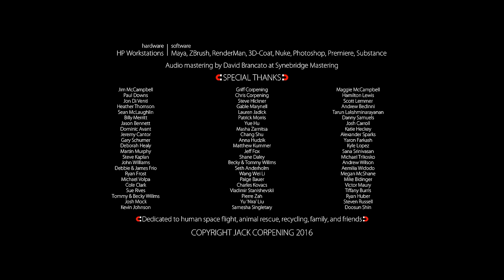CGI 3D Animated Short : "TRASHONAUTS" - by Jack Corpening + Ringling | TheCGBros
Enjoy this CGI 3D animated short...When space garbage man Griff Garbinski, a tired and grumpy employee of TRASHA, happens upon a cute alien puppy that just wants to play, a tug-of-war ensues. Created by the talented Jack Corpening at Ringling College of Art + Design.

Background:

-A short film thesis created by Jack Corpening in Ringling College of Art + Design’s Computer Animation major from January 2015 to May 2016.
-Genre: Sci-Fi Comedy Animation
-Dedicated to human space flight, animal rescue, and cleaning up pollution.
-Runtime: 00:02:21.
-Software: Photoshop, Maya, ZBrush, 3D-Coat, Substance Painter, RenderMan, Nuke, Premiere Pro.
-Hardware: HP Workstations.

Credits:

-Artist/Writer/Director: Jack Corpening.
-Music Composer: Corey Wallace.
-Voice Talent: David Byrd.
-Thesis Advisor: Jim McCampbell.
-Production Manager: Maggie McCampbell.
-Story Instructor: Paul Downs.
-Design Instructor: Jon Di Venti.

Music Info:

-The track is original and was created for TRASHONAUTS by Corey Wallace. Jack Corpening and Ringling College of Art + Design retain full rights to the score, and it may be showcased online alongside the film.